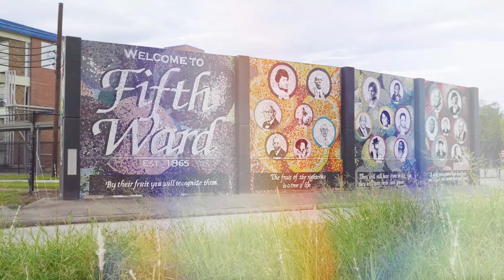Twice Media Productions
At Twice Media Productions, LLC, we make a brand's message come alive through digital video marketing.

We also offer mobile video training, where we teach companies to shoot their own professional-looking videos from their mobile devices. Whether we create the visual content or teach companies to create their own, we give them the visual tools they need to communicate their message to the world.